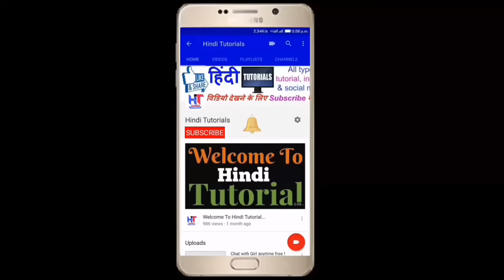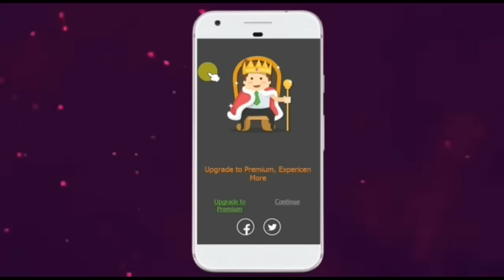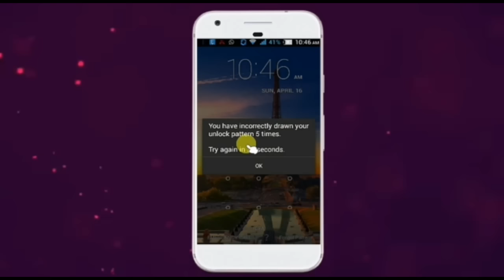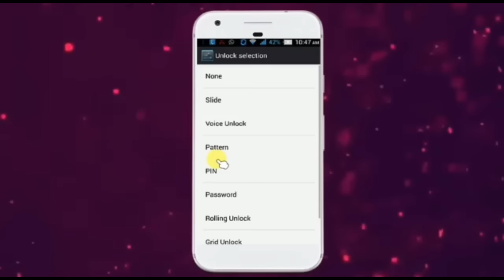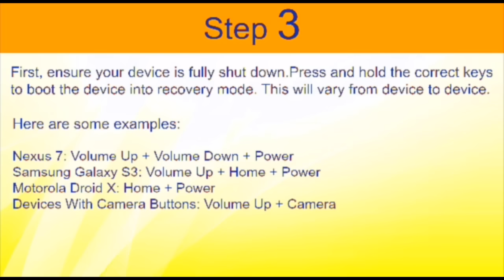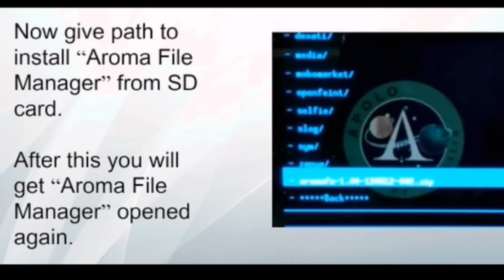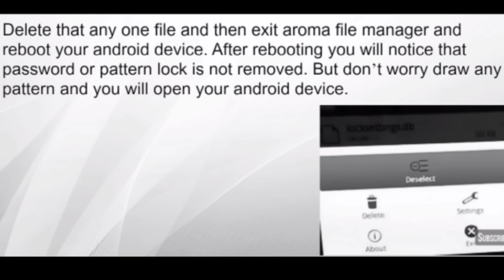मोबाइल का पासवर्ड भूल गए है तो ये विडियो जरूर देखो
Hello friends...
Friends agar aap apne mobile ka password bhul Gaye hai to ye video last tak jarur dekhiye...How to unlock android phone without password...